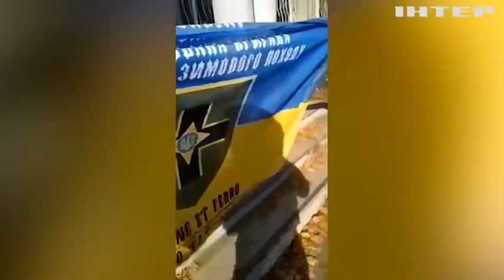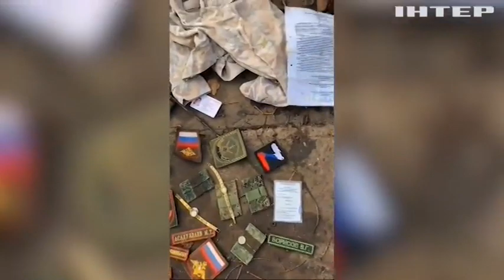Гарні новини з Півдня! Але ворог йде не сам, його женуть ЗСУ!